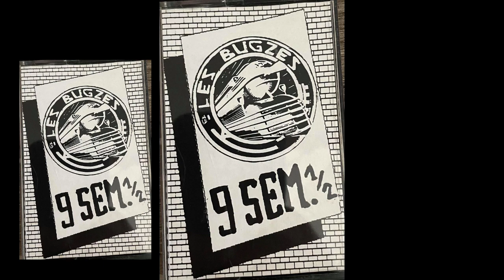Les BUGZES - I Can Help You \\ French Rock //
Les Bugzes groupe rock de Montaigu en Vendée.
Emporté par Christian au Chant Gonzo à la basse Gigi à la Batterie JeanJean et François aux guitares.
Sauvagement rythmé I Can Help You est un morceau tiré de la démo :
9 Semaines 1/2 enregistré en 1992 à Saint Hilaire de Clisson.

Bonne Ecoute !